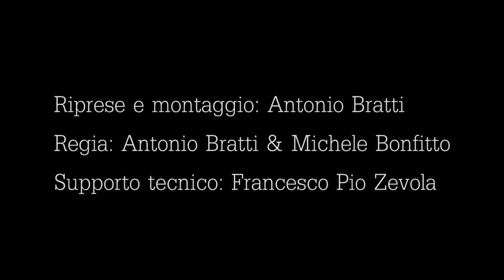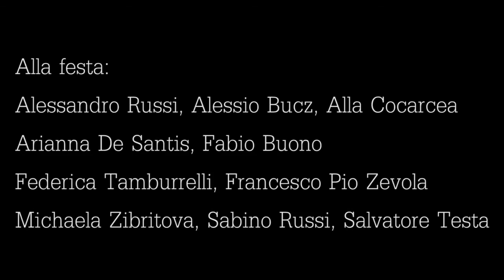L'intervista - di Armando Borrelli - Michele Bonfitto, "Purché finisca bene"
Michele Bonfitto, artista foggiano già fondatore degli iWolf, presenta il suo singolo di debutto “Purché finisca bene”.
Il singolo sancisce l’inizio di un nuovo capitolo nella vita artistica dell’artista foggiano che dopo l’esperienza con gli iWolf, con cui fu una delle rivelazioni di The Voice 2016 approdando in semifinale, debutta senza nascondersi dietro nessun nome d’arte e con una canzone autobiografica.

Grazie alla sua incredibile energia, Michele Bonfitto ha intrapreso alcune esperienze sfruttando i social come “Il frullatore” e “Una matricola dal Professore”, social format in cui si notano le spiccate abilità dell’artista.

“Purchè finisca bene” è una lettera che Michele scrive al mondo in cui mette tutto se stesso: dalle cose belle che ci capitano alle  difficoltà che la vita ci pone in cui resistiamo costruendo un lieto fine.